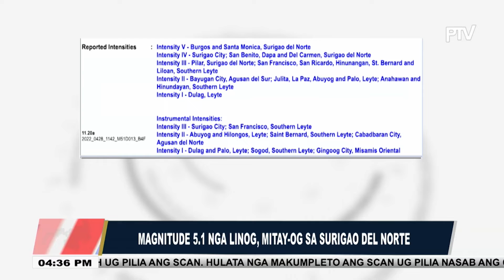Magnitude 5.1 nga linog, mitay-og sa Surigao del Norte